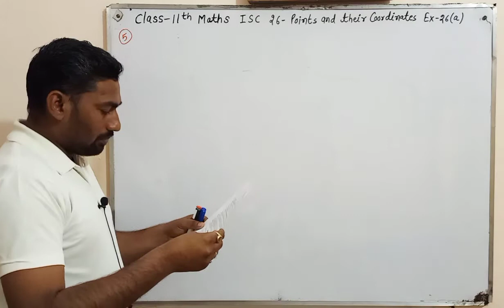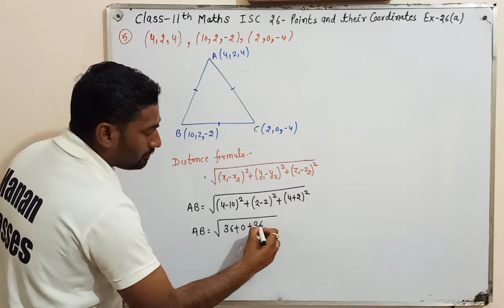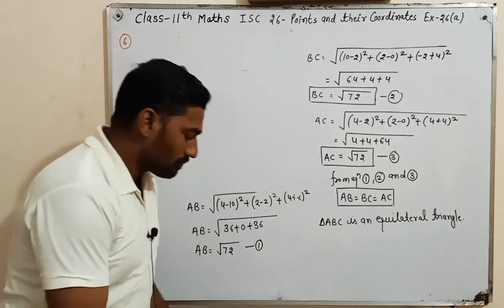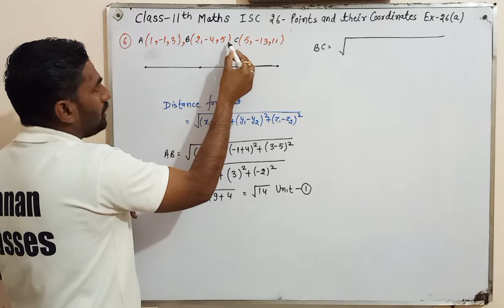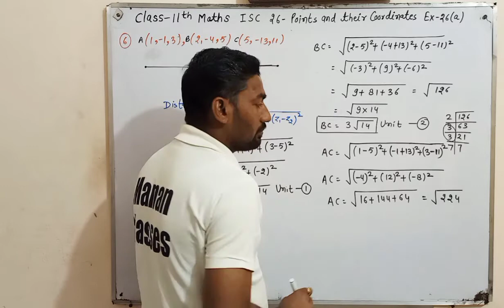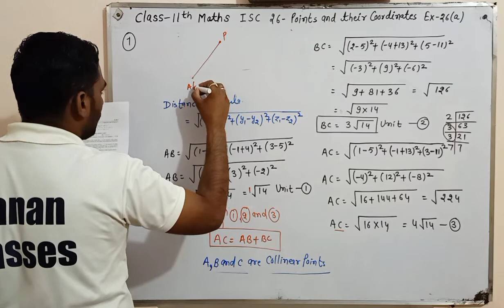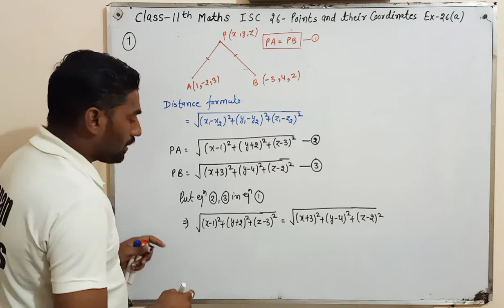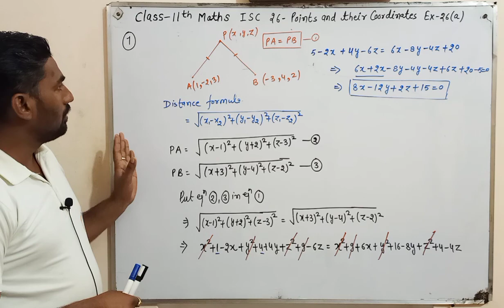Class 11 Maths | Point and their Coordinate in Three Dimensional | Chapter 26 | Ex-26(a) Q5 to Q7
Manan Classes
CBSE/RBSE/ICSE

👉👉Class-11th Maths ISC Board. !!!

State board